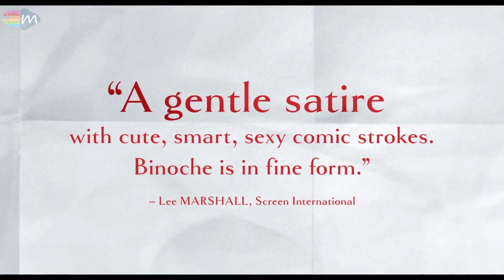Non-Fiction Trailer #1 (2019) HD | Mixfinity International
Opening in theaters May 3

Directed by: Olivier Assayas
Starring: Juliette Binoche, Guillaume Canet, Vincent Macaigne, Christa Théret, Nora Hamzawi, Pascal Greggory

Juliette Binoche and Guillame Canet reunite with acclaimed director Olivier Assayas (Personal Shopper, Carlos) for this wry, slyly seductive tale of sex, lies, and literature. Set amidst the bohemian intelligentsia of the Parisian publishing world, Non-Fiction traces the romantic and emotional fallout that results when a controversial writer (Vincent Macaigne) begins blurring the line between fact and fiction, using his real-life love affairs—including a passionate fling with an actress (Binoche) who happens to be married to his editor (Canet)—as fodder for his explosive new novel. Balancing dry wit with keen observations on the tensions between art, commerce, and technology, Non-Fiction is a buoyant, breezy delight from a master director at his most effortlessly brilliant.

The MIXFINITY INTERNATIONAL channel delivers hot new trailers, teasers, sneek peek and much more interesting content for all the best upcoming movies.